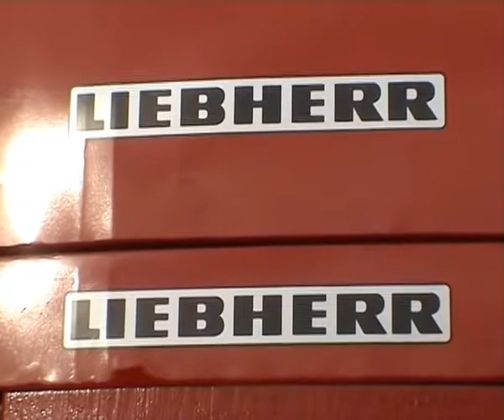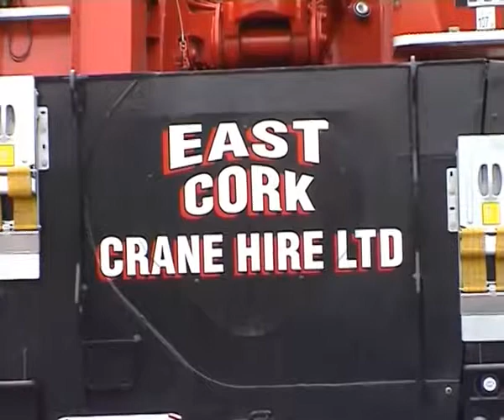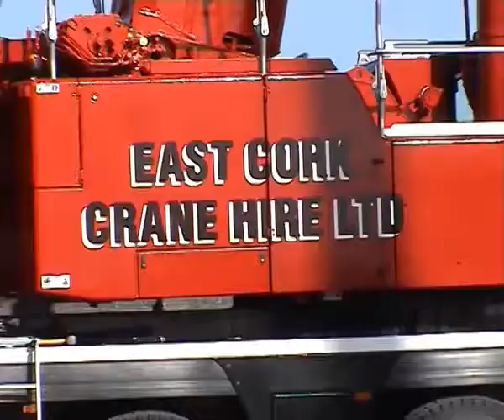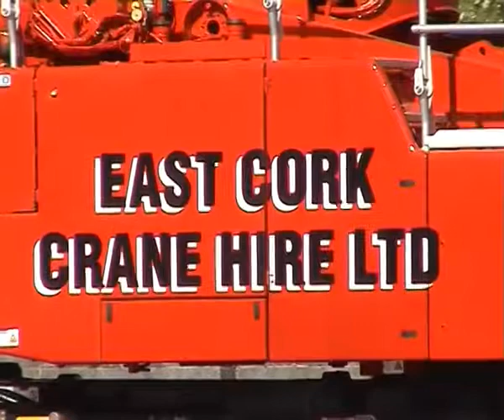East Cork Crane Hire Ltd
East Cork Crane Hire Ltd. testing new Liebherr LTM1350-6.1 mobile crane by lifting Liebherr LTM1040-2.1 at their depot in Cork.